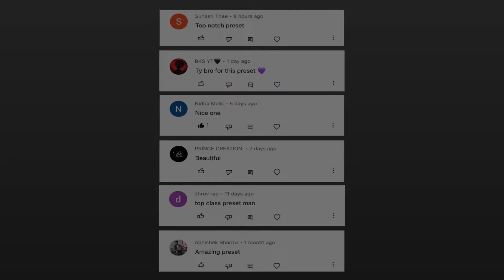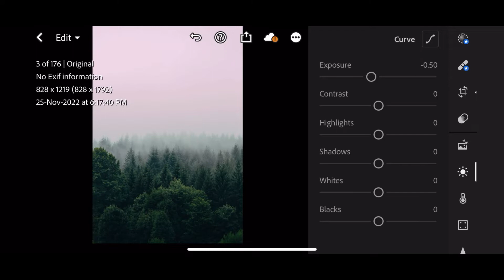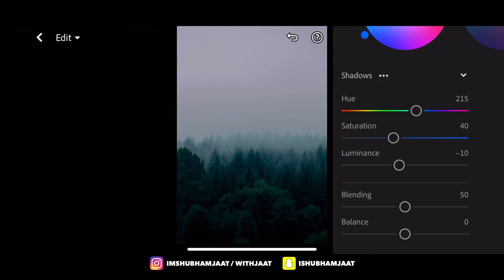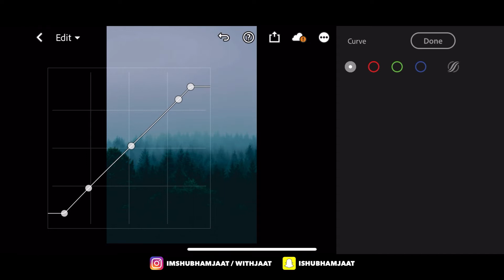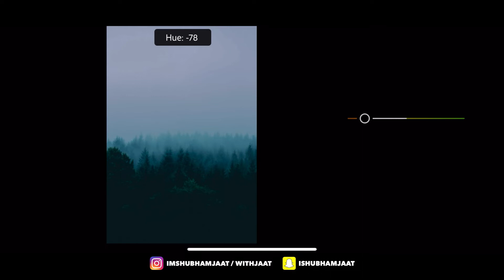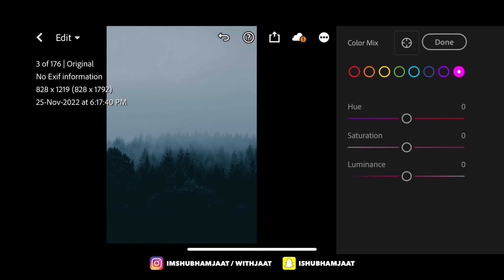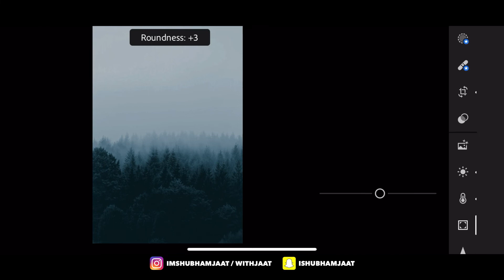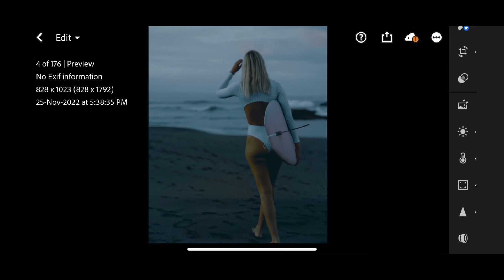Inspired Professional Preset | How To Edit Like IMSHUBHAMJAAT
In this video, I will show youHow To Edit Like IMSHUBHAMJAAT using Lightroom mobile.

𝗧𝗵𝗿𝗲𝗲 𝘄𝗮𝘆𝘀 𝘁𝗼 𝗴𝗲𝘁 𝘁𝗵𝗶𝘀 𝗙𝗶𝗹𝘁𝗲𝗿 / 𝗣𝗿𝗲𝘀𝗲𝘁:

• Or you can save  purchase this Preset ( check out my Instagram bio )

If you have found all parts, all you have to do is to combine the numbers in the passwords [1] , [2] and [3].